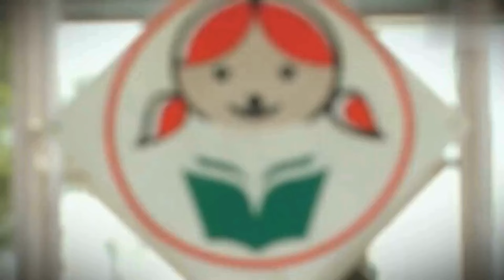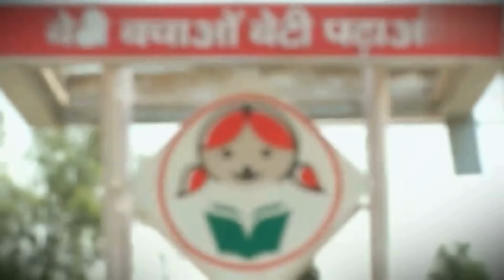Sukanya Samriddhi Yojana (SSY) || Interest Rate 2024, Eligibility, Taxation || सुकन्या समृद्धि योजना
Did you know that you can now open up to two Sukanya Samriddhi Yojana accounts for girls and a third account can be opened in case of the birth of twins/triplets? Here, you can get a complete insight into the scheme, how it works and what are the benefits of SSY.
Hi
Dosto Aaj Ki Is Video Me Maine Aapko Ye Bataya Hai Sukanya Samriddhi Yojana (SSY) || Interest Rate 2024, Eligibility, Taxation || सुकन्या समृद्धि योजना

Queries Solved:
sukanya samriddhi yojana benefits calculator sukanya samriddhi yojana best bank or post office sukanya samriddhi yojana calculator
sukanya samriddhi yojana comes under 80c